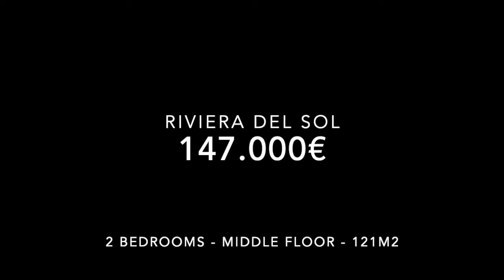Bargain 2 bedroom apartment in Riviera del Sol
A huge 2 bedroom middle floor apartment with pool views.

Offered for sale at 147.000€

For more details contact Target Property Spain quoting property reference R3678431